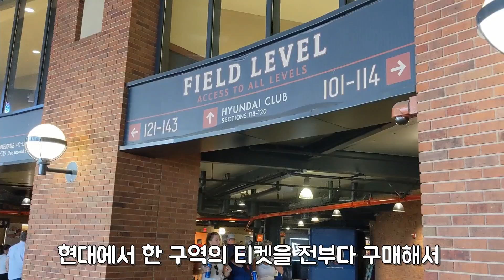한여름밤에 Mets 경기 구경